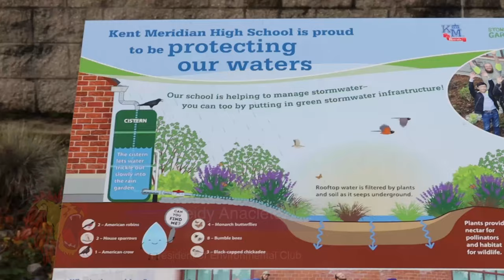Royals Week in Review - 2-15-2024 - S16E12 - Episode Number 386 - LiveStream 1